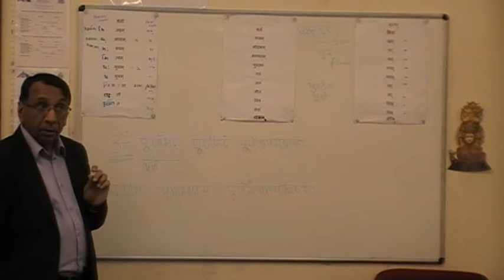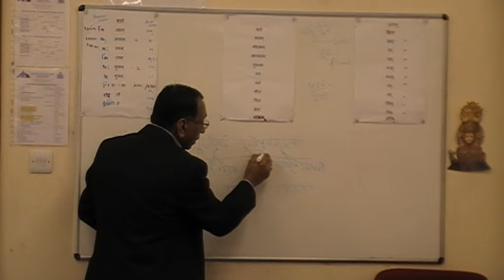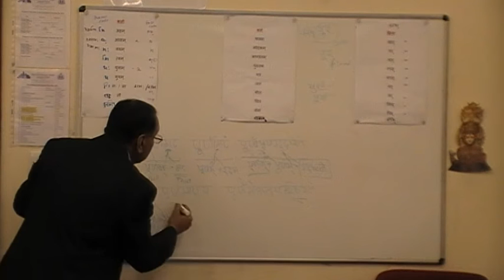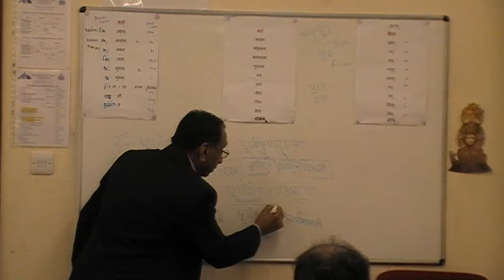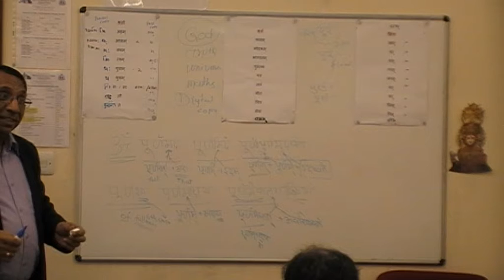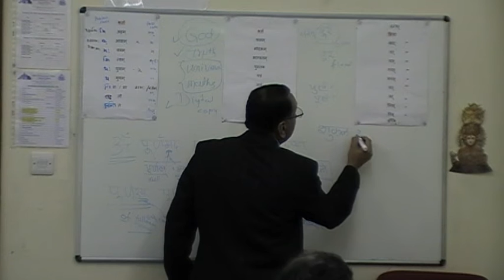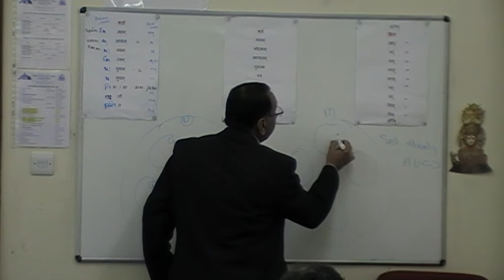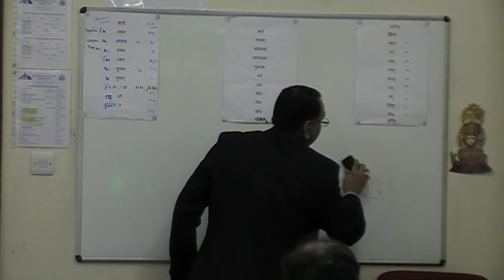ॐ पूर्णमदः पूर्णमिदं Poornam Adah Poornam Idam पूर्णात्पुर्णमुदच्यते Poornaat Poornam Udachyate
1) Brihadaranyaka Upanishad 5.1.1 and the Shanti Mantra in the beginning of Ishavasya Upanishad :

"Om Poornam Adah Poornam Idam ॐ पूर्णमदः पूर्णमिदं
Poornaat Poornam Udachyate पूर्णात्पुर्णमुदच्यते
Poornasya Poornam Aadaay पूर्णश्य पूर्णमादाय
Poornam Evaa Vashishyate" पूर्णमेवावशिष्यते॥

(i) Simple Meaning:
'You are the fullness. There is fullness, here is fullness. From the fullness, the fullness is born. Remove the fullness from the fullness and the fullness alone remains.'

(ii) Implied Meaning:
That (Brahman) is infinite, and this (universe) is infinite. The infinite proceeds from the infinite. (Then) taking the infinitude of the infinite (universe), it remains as the infinite (Brahman) alone.
or
That (the invisible Brahman) is full, this (the visible Brahman) is full. This full (visible Brahman) proceeds from that full (invisible Brahman). On grasping the fulness of this full (visible Brahman) there is left that full (invisible Brahman)

(iii) Higher Level Meaning:
The Personality of Godhead is perfect and complete, and because He is completely perfect, all emanations from Him, such as this phenomenal world, are perfectly equipped as complete wholes. Whatever is produced of the complete whole is also complete in itself. Because He is the complete whole, even though so many complete units emanate from Him, He remains the complete balance.

2) Word by word meaning:
"Purnam" = complete
"Adah" =that
"Purnamadah" = "that" is complete.
"That" is referred to "Supreme Soul- Brahman"
( what we generally refer as God)

God is complete means what? Complete means He is self sufficient. He is Eternal. He IS always there. He does not need any external agency to support Him.

"Idam" = "this"
"Purnam Idam" =This is also Complete
"This" indicates the "Atman"
"ATMAN"= the individual Soul- which resides in every living being. "Soul" is complete means "self sufficient" like "Supreme Soul" In other words the "Soul" which resides in our body is Identical with the "Supreme Soul"
"Purnat" = from (that) complete referring to "Supreme Soul"
"Purnam" = (this) complete referring to "Individual Soul"
"Udachyate" = has "come out" or emerged

This means from the "Supreme Soul" (which is complete by itself) this "Individual Soul" (Complete) has emerged.
This is the verbal meaning of the above. Now let us try to understand the same.

The Ocean is full of water.Thus referring to ocean we can say that(the ocean) is complete (Purnam)= full here.
From this, the small vessel is filled with water.Thus referring to the vessel also we can say this is Complete (Purnam) = full here.

Thus, we can say that the ocean is complete (full of water) and the vessel is also complete (i.e.full of water).
Thus, "Purnamadah Purnamidam" can be interpreted as Supreme Soul and the Individual Soul are both Complete i.e. whole and Identical.

Purnat Purnam Udachyate meaning
from the Supreme Soul this Individual Soul is emerged.
Purnasya = of Complete referring to "Supreme Soul"
Purnam =Complete referring to "Individual Soul"
Aday =giving away to

(i.e. by giving away the completeness (wholeness)of "Supreme Soul" to "Individul Soul"
Purnam eva vashishyate only the Complete remains.

Now because a few vessels of water, if taken away from the Ocean, is the Ocean incomplete i.e has it become less full of water? or is it still full of water? It hardly matters to the Ocean(i.e.,the level of water in Ocean) as to how much water is taken away.

Similarly from "Supreme self" individual self has emerged and is identical and even after taking away the soul, what remains is also the complete self.

3) Explanation of meaning with example:

Thus as per this Shanti Mantra, the Atma(soul) which is there within ourselves is part of Brahman(God) because it has emerged from God.

Just as the mercury droplet when disturbed give us small small droplets and when we bring them together, again merge into the big droplet. Thus our souls have also emerged from God and are destined to merge in God. Only difference is mercury droplet has definite quantity hence reduces in size when small droplets are formed. But Brahman being infinite being does not get reduced even after the soul is emerged. And even after the soul merges in to Brahman it remains the same.

But this is the ideal condition. Just as mercury droplets covered with dust do not merge fully into a big droplet, our souls covered with subtle cover of desires (to worldly things) do not merge with God after death but are born again and again. The aim of study of Upanishad is to cast off the dust of desire and let our souls merge with the God.